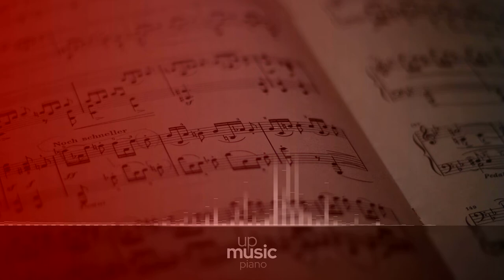Piano Sonata no. 10 in C major, K. 330 - III. Allegretto - Vadim Chaimovich ∙ upmusic ∙ piano